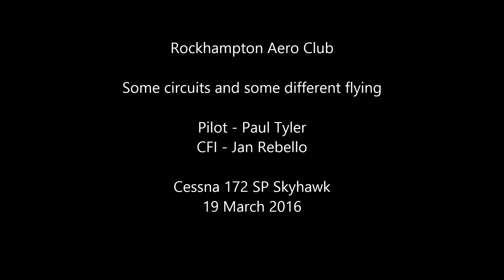Touch and Goes - Rockhampton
Paul Tyler with Jan Rebello doing some Touch and Goes at Rockhampton Airport